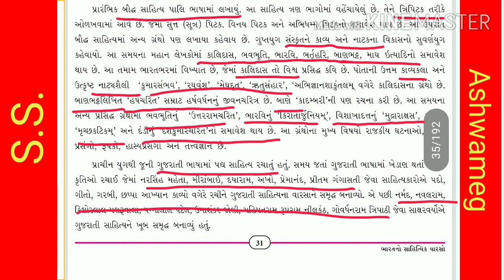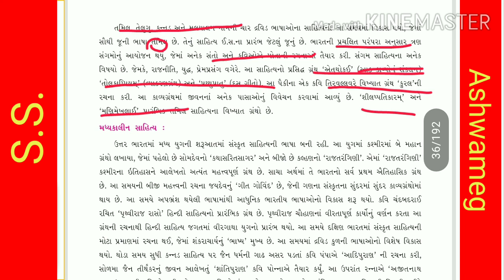Std-10. S.S. Ch-4. Part-2 (ભારત નો સાહિત્યિક વારસો)